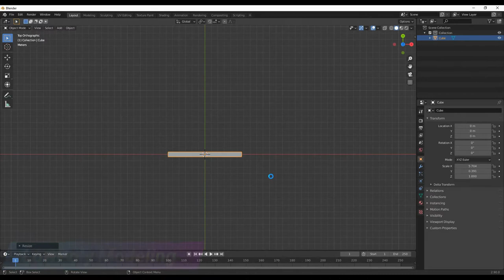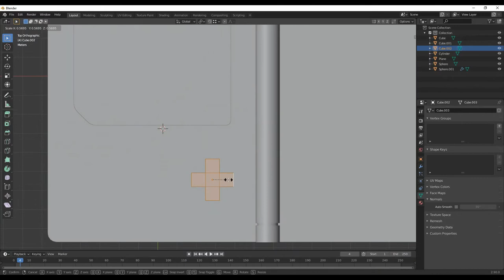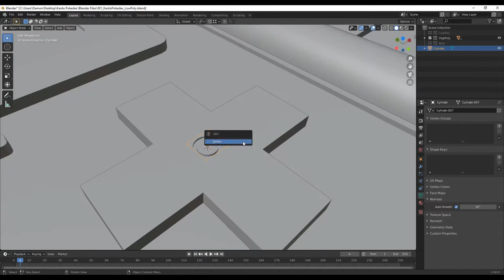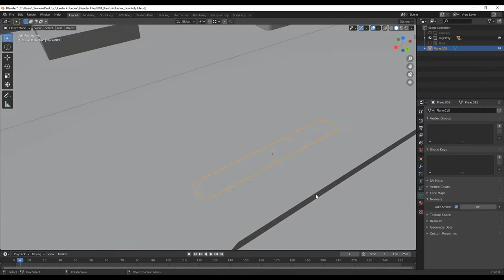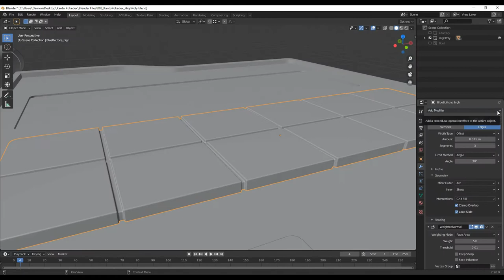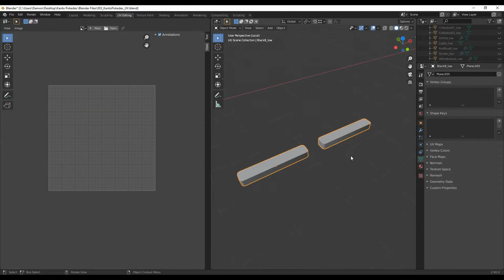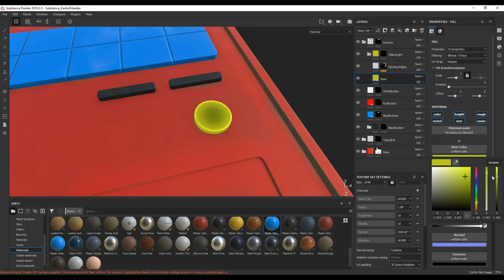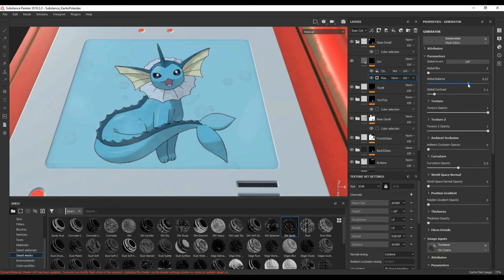3D Modeling Kanto Pokédex - Blender 2.9 & Substance Painter Timelapse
Blender 2.9 Modeling Timelapse & Substance Painter Texturing Timelapse.
In this Video I show you my 3D modeling process for Modeling , UV unwrapping and Texturing the Kanto Pokédex  from the Pokémon franchise using Blender and Substance Painter.

Vaporeon is my Favorite Pokémon which is why I wanted to put it in my Pokédex entry :)

✨✨VIDEO CHAPTERS✨✨
0:00 - Intro
0:03 - Low Poly Modeling
2:50 - High Poly Modeling
6:34 - UV Unwrapping
7:32 - Color Material Maps
7:45 - Baking High Poly Maps
7:52 - Texturing
10:42 - Final Render